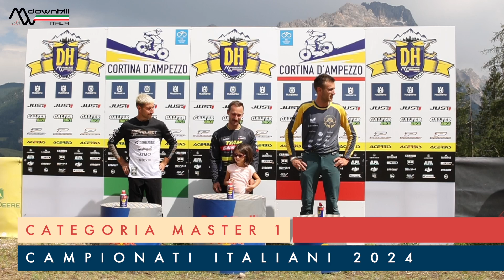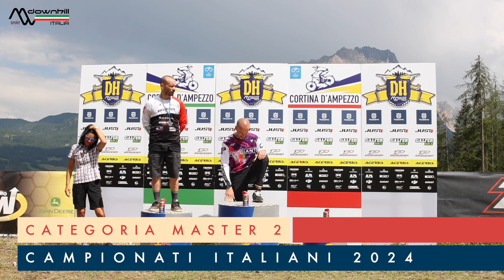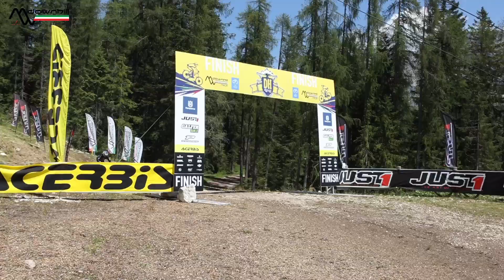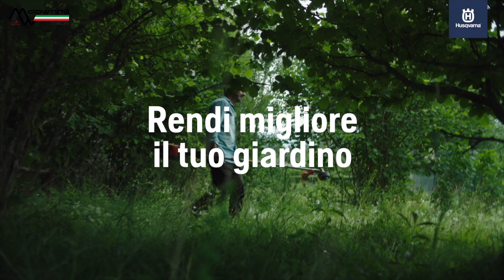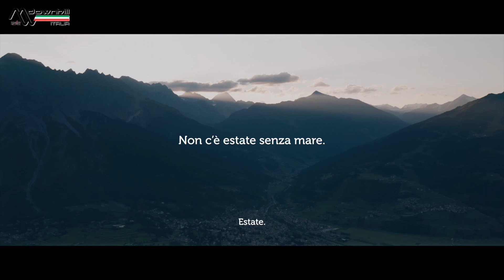DOWNHILL ITALIA MAGAZINE Puntata 19